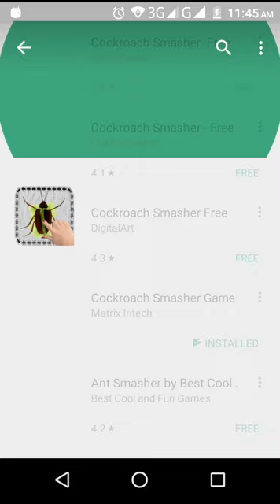Cockroach Smasher Game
Save your cake from Cockroaches...🐜🐜🐜🐜
Hi and welcome to cockroach Smasher game🐜🐜🐜🐜.
Introducing a new cockroach Smasher: the game was completely redesigned to improve the experience and fun!
This is a very interesting game. It looks very simple, but it's hard to get a high score.

It's brief rule, Smashing the cockroaches they are destroying fruit, This is a challenge of endurance and your ability, do you want to try ?

Experience this killer bug invasion! Smash cockroach with your finger in this great game from Best Cool & Fun Games! It's so addictive!
Highly entertaining for boys, girls and grown-ups… Even your pets will love Ant Smasher!
Smash cockroach with your finger in this great game!
Highly entertaining for kids, boys and girls. Special virtual goods that make the game easier for young players can be acquired! It's so addicting! Experience this killer bug invasion!

How to Play:
🐜 Kill cockroach by taping your finger on the screen
🐜 Kill more cockroaches to get more score and bonus
🐜 Amazing user Interface
🐜 Different types of cockroach with different styles
🐜 One of best ant smasher games to pass the time
🐜 Challenging and thrilling levels
🐜 HD graphics
🐜 baratas smasher game
🐜 cockroach game
🐜 cockroach smasher
🐜 cockroaches game
🐜 baratas game
🐜 cockroach smasher
🐜 cockroach smasher
🐜 cockroaches smasher
🐜 roach smasher
🐜 roaches smasher
🐜 smasher game
🐜 smashing game
🐜 squash free smasher game
🐜 barata smasher
🐜 aplastando game
🐜 bugs game
🐜 smacher game
🐜 smasher game
🐜 smasher games
🐜 ant smash
🐜 aplastar game
🐜 baratos game
🐜 game sâm
🐜 aplasta game
🐜 smashers game
🐜 ant smasher
🐜 barato smasher
🐜 bug smashing games
🐜 insect smasher
🐜 bug smasher
🐜 cockroach simulator
🐜 bug smash
🐜 kill bugs
🐜 smash bugs
🐜 No need of internet
🐜 Smash ant with thumb
🐜 Beetle Smasher 2018
🐜 Save your cake from ants...
🐜 Cockroach Smasher Free 2018
🐜 Wait for cockroaches and bees
🐜 Smash cockroaches by taping your finger on the screen
🐜 Kill more ants to get more score and bonus
🐜 Amazing user Interface
🐜 Beetle Smasher
🐜 Different types of cockroach and with different styles

Features:

🐛 Several cockroaches to Smash - even GIANT cockroach (if you can find them)!
🐜 Don’t smash the Bees - If you see a Bee flying over the ants, avoid it at all costs!
🐛 Kids Mode - make the game much easier for younger players and remove all ads from the game!
🐜 Cockroach Game 2018
🐛 High-score rankings so you can show off to your friends.
🐜 A free app for all ages, men and women!
🐛 cockroach Smasher
🐜 Funny and casual game - the perfect pastime.
🐛 A funny app to pass the time
🐜 Zombie Smasher
🐛 Cockroach Smasher
🐜 Balloon Smasher
🐛 Bug Smasher
🐜 Beetle Smasher
🐛 Insect Smasher
🐜 Cockroach Smasher Free
🐜 HD graphics
🐜 cockroach smash with thumb
🐛 Cocroach smasher game
🐜 Several Ants to Smash
🐛 Dangerous Bee - Don't Touch the Bee!
🐜 Global high-score rankings
🐛 Different Addictive Game Modes
🐜 Game for all ages, man and woman!
🐛 gamesandappsforworld
🐛 Cockroach Game
Download Ant Smasher while it's FREE!